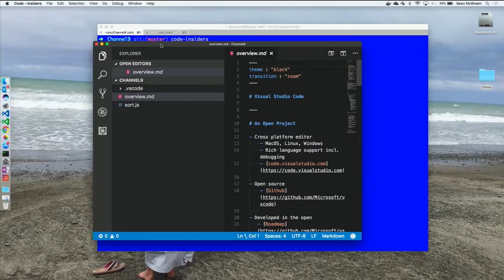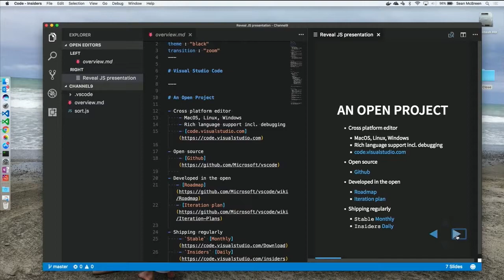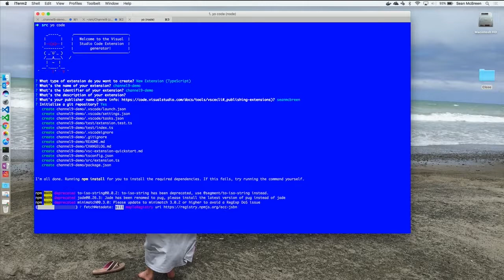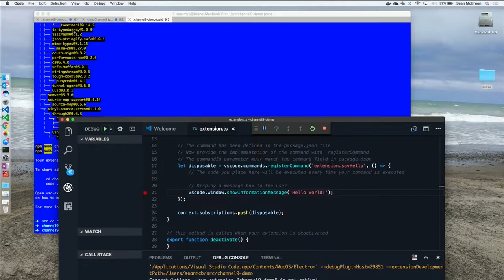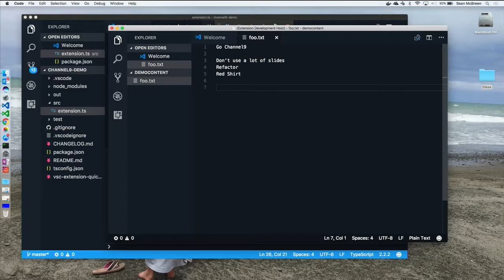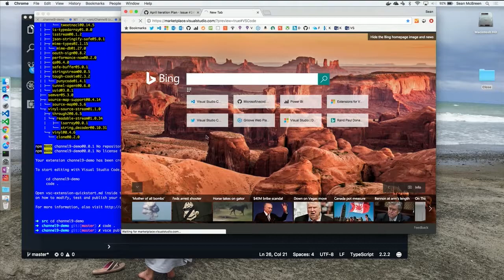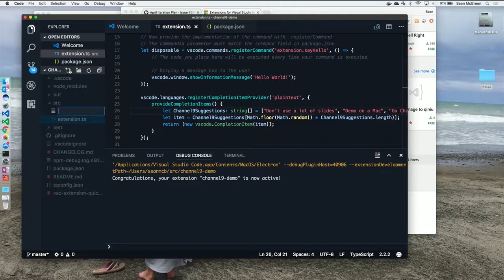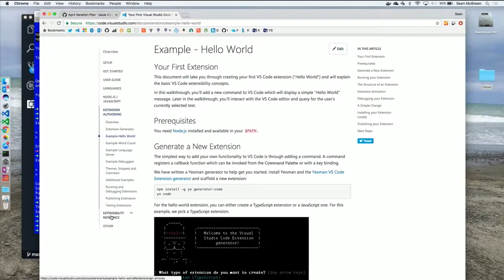Building Visual Studio Code Extensions with Sean McBreen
In this video, Sean McBreen gives us a quick tutorial on how to build Visual Studio Code extensions.